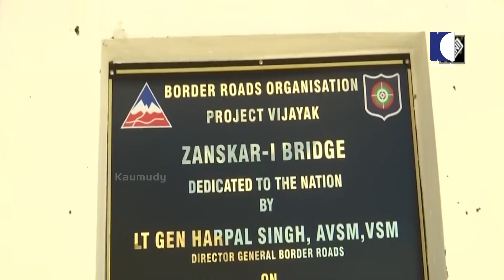What is China’s intention behind over-ground 'tunnel' in Doklam?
China has intensified its road construction activity at the Doklam plateau to ensure that all-weather access is maintained in the region. This is the region where India and China were involved in a nearly 70-day stand-off in 2017. The construction activity was spotted in a satellite image accessed by the NDTV.

The August 2019 image here is of an over-ground 'tunnel' which shelters part of the key northern access route through the high-altitude Merug La pass.

A satellite image from October showed that the length of the 'tunnel' on this stretch was extended to 500 metres.
According to Army experts, the aim of China is clear- that is they get unhindered road access to Doklam plateau through the winter months. The Doklam plateau is entirely covered with snow during the winter months and access here is a challenge.